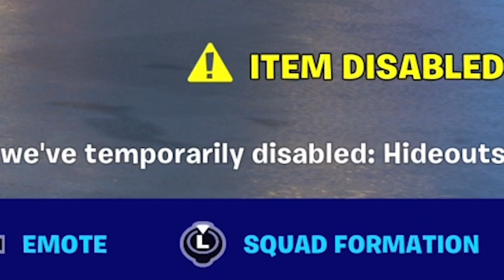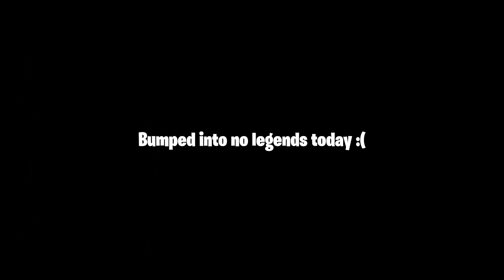The End is Near... 😪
Not a single default is safe.